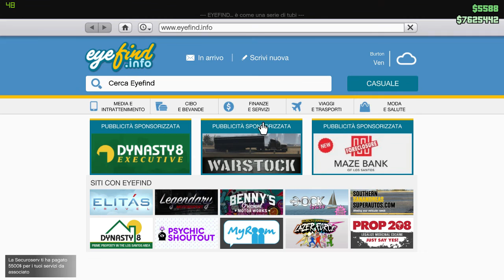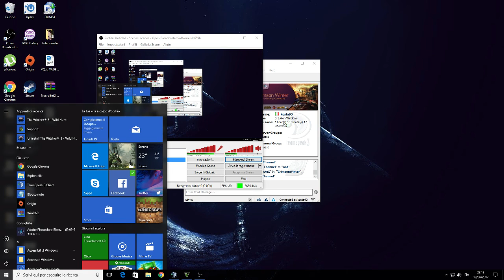GTA V ONLINE - Il CEO perdona, Frassica no!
Grand Theft Auto V Online - Live Stream

FRASSICA ZA LAGGU DA

Si, w il clickbait e le squillo di lusso.
Anche senza clickbait.